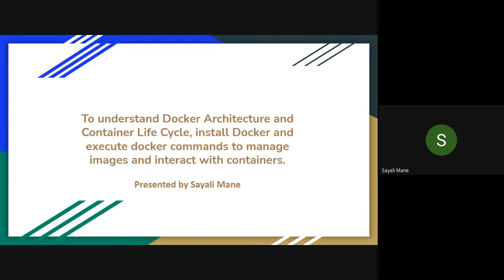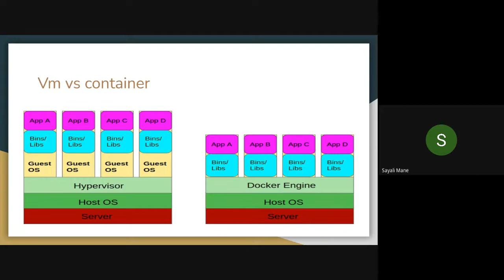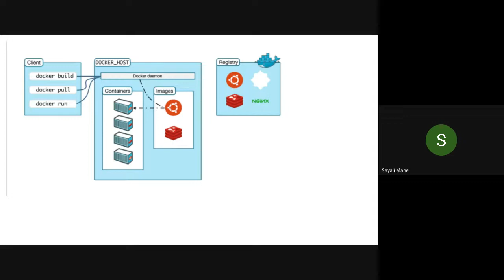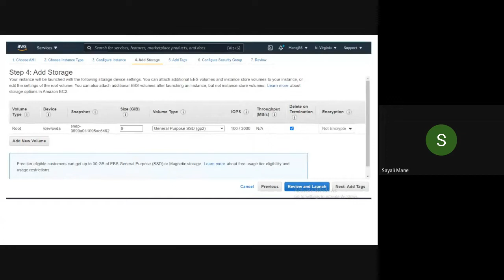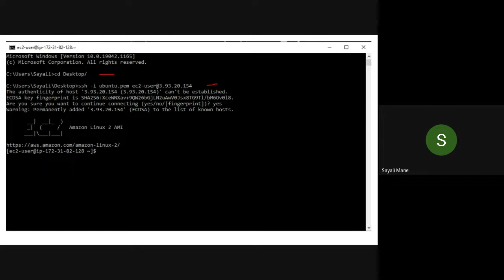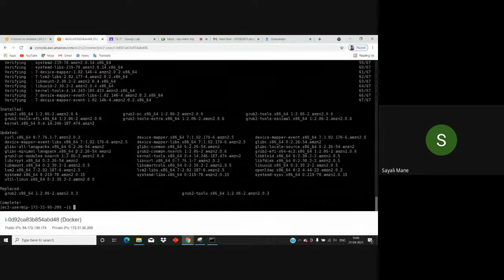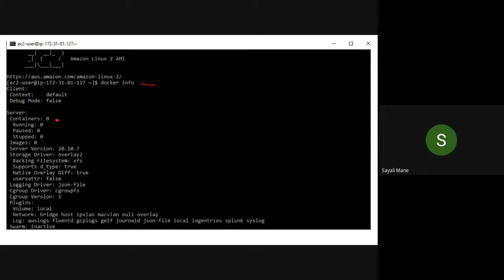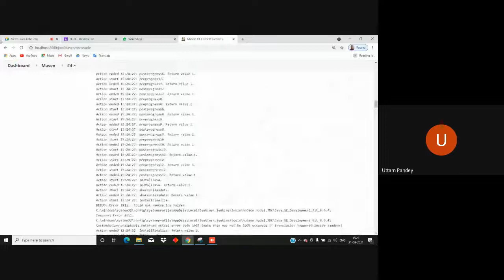28 Sep 2021 To understand Docker Architecture and Container Life Cycle, install Docker and execute